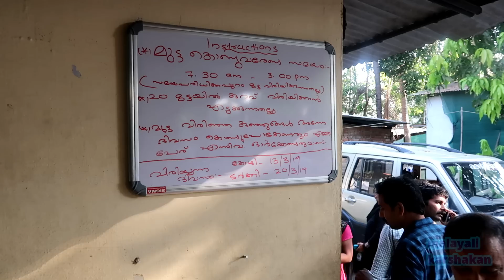riyad to thrissur bhrama eggs malayali karshakan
riyadil ninnum kondu vanna bhrama muttakal mannuthi hacheriyilekk mannuthi hacheryile visheshangalum

vlogg #015#